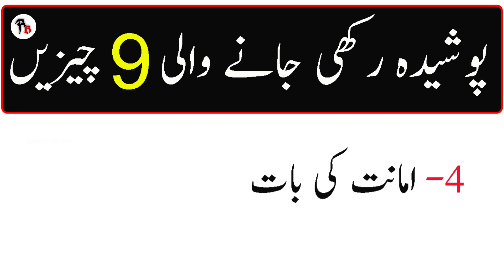Aaj ki Achi Baatein #420 | Posheeda Rakhi Jaane Wali 9 Cheezain